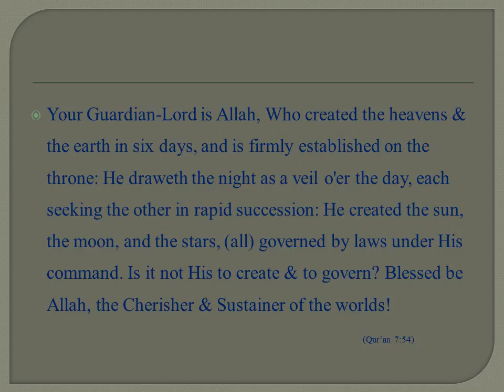CREATION OF THE WORLD - English - Created by Fahim Akthar Ullal